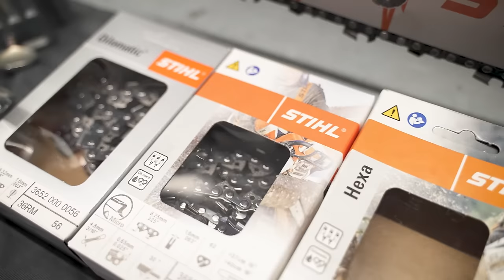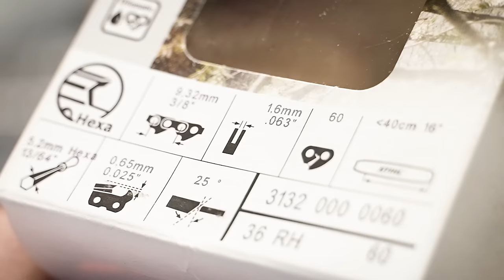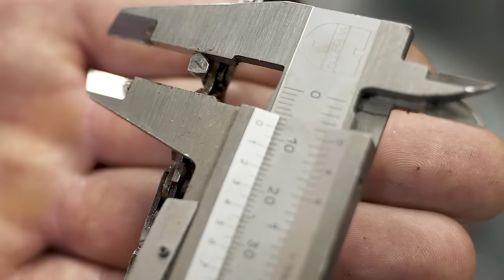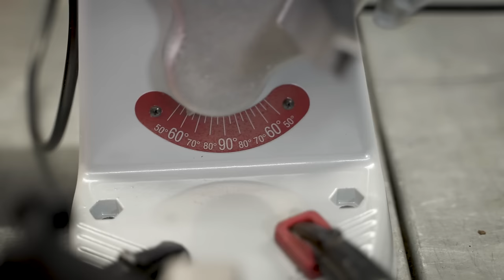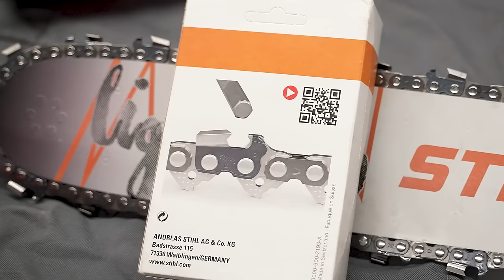Vermeide diese Fehler! - Tipps und Tricks zum Kette schleifen (inkl. Stihl Hexa Kette)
Heute schauen wir uns das Thema Kette schleifen an. Zu dem Thema wird viel diskutiert - welche Methode ist die beste, was kann die Stihl Hexa Kette & welche Fehler kannst Du dir wirklich sparen?!
Alles dazu im Video. Viel Spaß.

Roland, vom Motorgerätehaus Krauß erklärt Dir in seinen Videos die unterschiedlichsten Produkte der Marken Stihl, Honda, Iseki, Stiga & Kärcher.
Hauptsächlich geht es dabei um die  Themen Gartenarbeit, Forstarbeit, Do-it-yourself und allem, was sein Motorgerätehaus sonst noch so hergibt.

▬ Social Media ▬▬▬▬▬▬▬▬▬▬▬▬▬▬▬

Produktion & Design: davidschmidt-medien.de